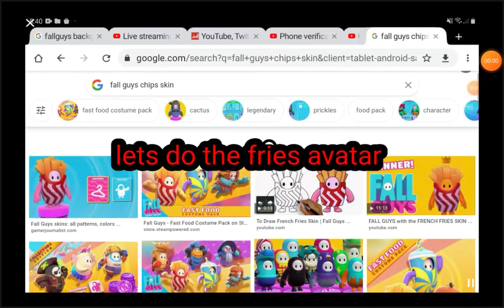drawing fries avatar | fallguy drawing |part 2#shorts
part 2 this was harder...